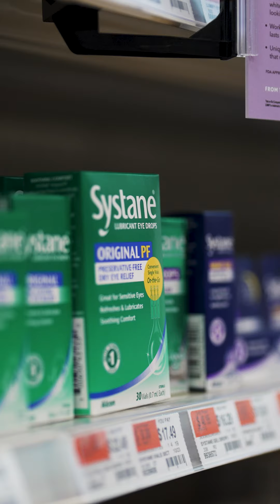The Kinney Skinney – Systane Dry Eye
👁️ Dry eye – it's more common than you think! Symptoms like dryness and itching worsen with age and can be exacerbated by screen time and certain medications. Trust Kinney Pharmacists' recommendation: Systane eye drops. With different formulas for hydration and lubrication, find relief at Kinney Drugs!